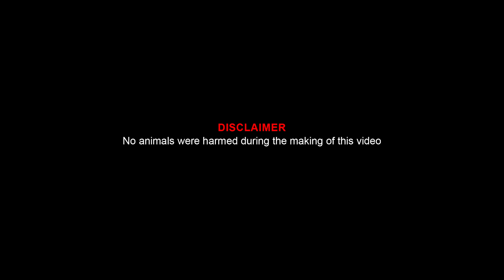💔 இதுவரைக்கும் என் Wife-காக நான் எதுவுமே பண்ணதில்ல..! - VJ Siddhu Vlogs | Fans Meet | Harshath Khan